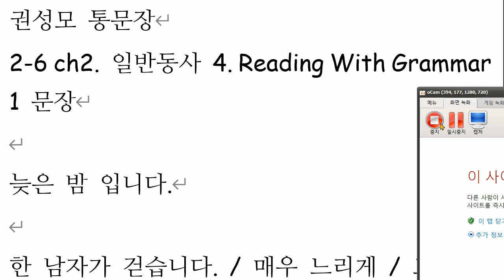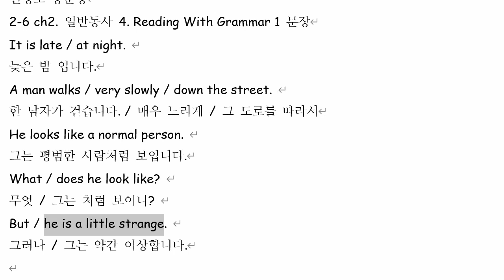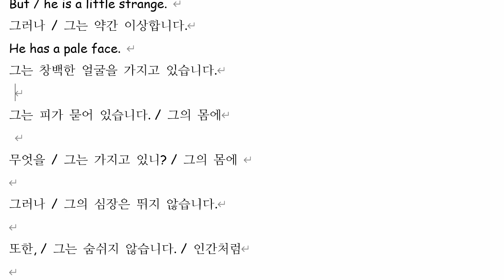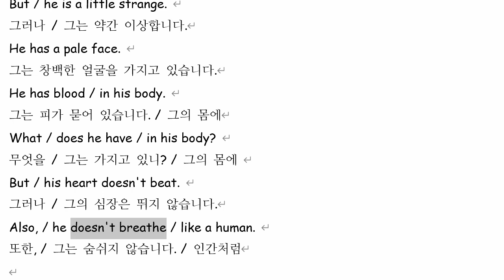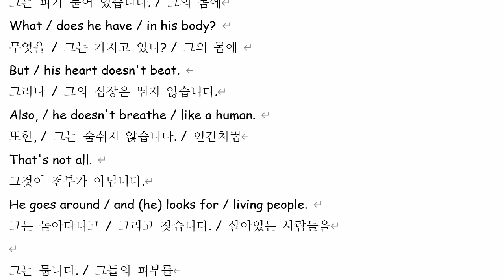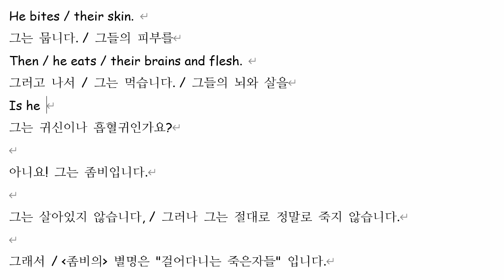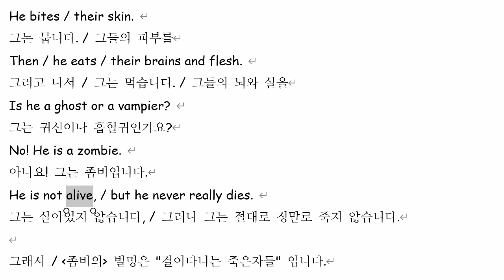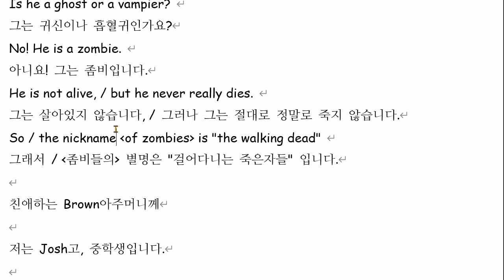권성모 2022 01 05 통문장 성취도 90